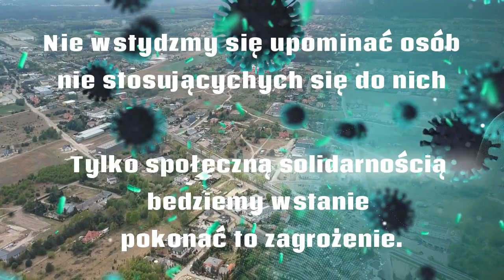Informacje o COVID 19 w gminie Osielsko